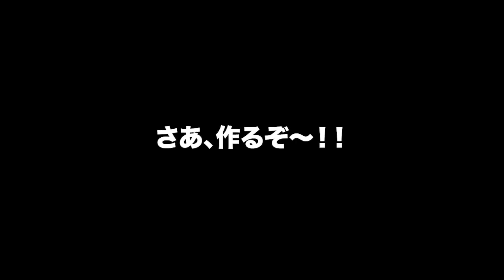【あるある】レシピをみずに餃子を作るとこうなる【前編】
レシピを見ずに料理を作るクッキング企画！第２段！
今回は餃子に挑戦してみました！

＊髪の毛の質問などありましたらコメント下さい＊
その質問から動画にさせて頂く可能性がございます！

《毎週投稿中の企画はこちらから》

▶︎美容師のプロテクニックを解説！

▶︎美容師も密かに使っているあのアイテム...

▶︎熊本の気になるトレンド情報発信！

《COUPEメンバーリンク》